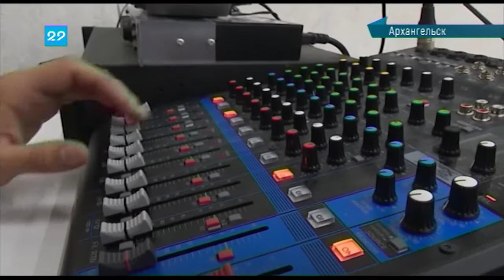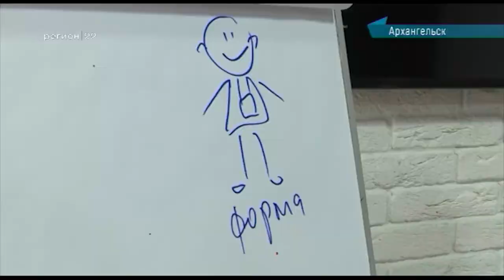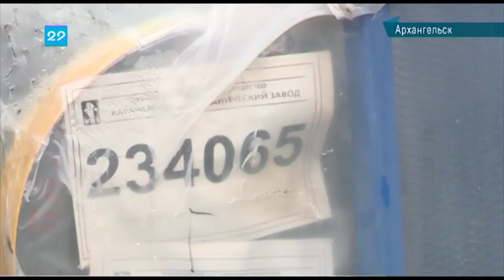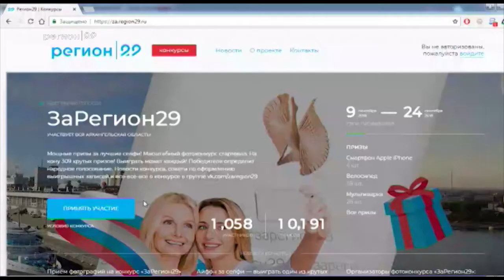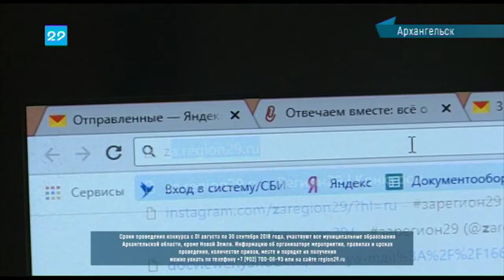11.09.2018 Сейчас в регионе 16:00